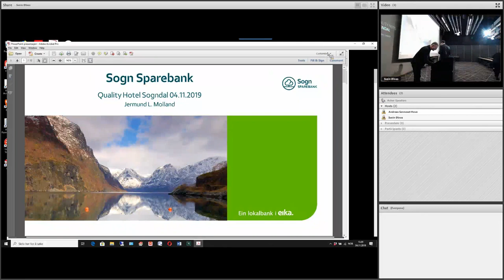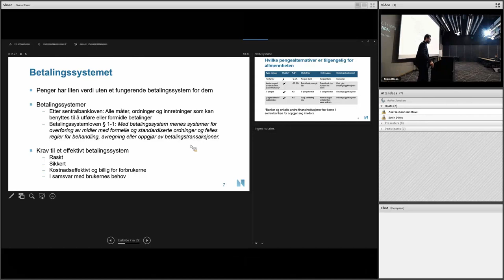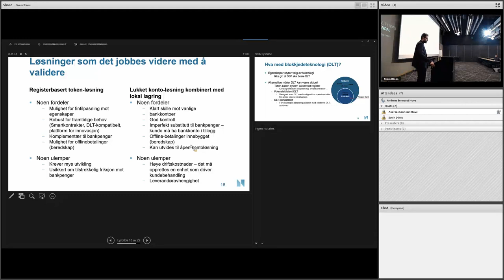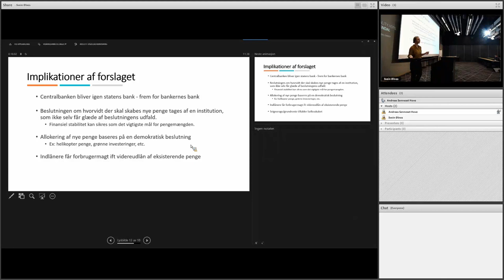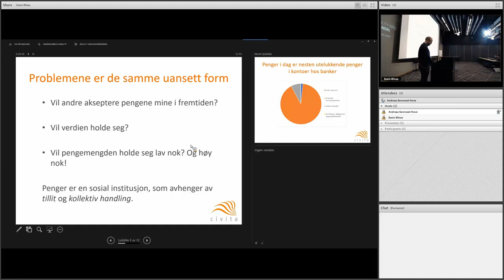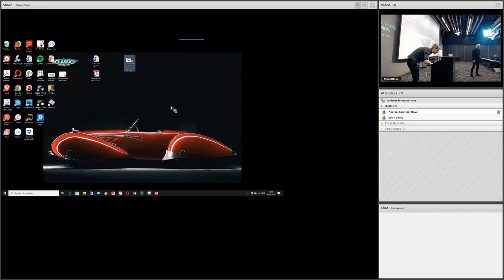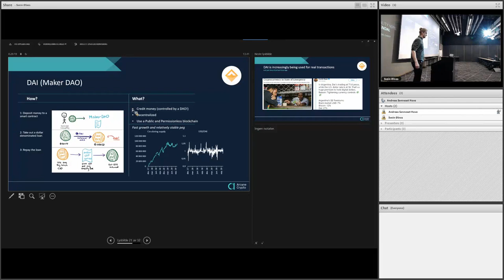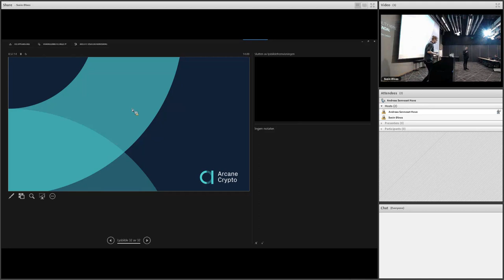Pengeseminaret "Kven skal laga framtidas pengar?", Sogndal 04.11.2019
Seminar om framtidas pengar, som del av kurset "Bitcoin, blokkjedeteknologi og den digitale økonomien" ved Høgskulen på Vestlandet (HVL).

Velkomst ved Grete Netteland, instituttleiar ved inst. for samfunnsfag og økonomi, HVL
04:15 - Jermund Molland, Sogn Sparebank
20:51 - Peder Østbye, Norges Bank
1:13:49 - Andrea Thorup, Rethinking Economics Norge
1:50:30 - Håkon Riekeles, Civita
2:30:32 - Torbjørn Bull Jenssen, Arcane Crypto